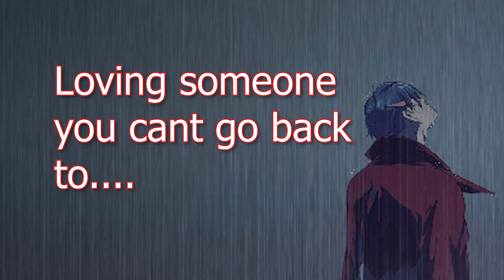For you..........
Yellow by Coldplay Cover
Loving someone who can't love you back. Wondering if they still remember you for who you are. Hoping to hear their voice again.